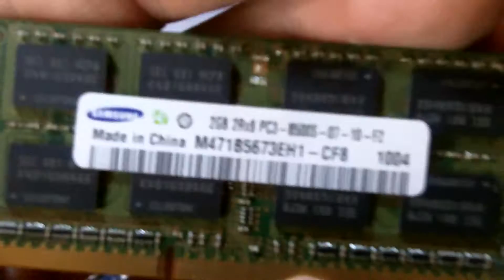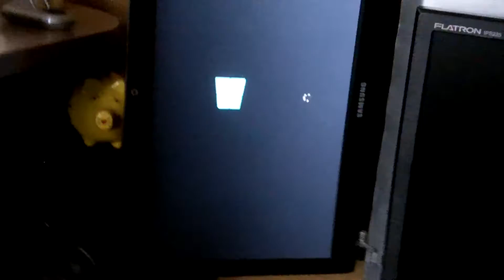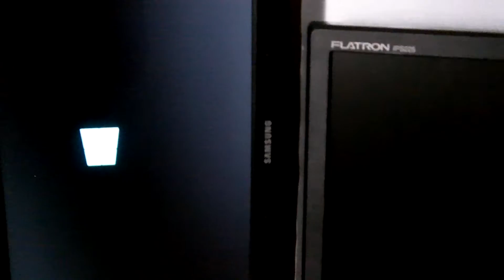Рассказ про мой домашний "компьютер" и замена оперативки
- для желающих посмотреть устройство в красивом виде без трясущихся сильно камер и болтавни.